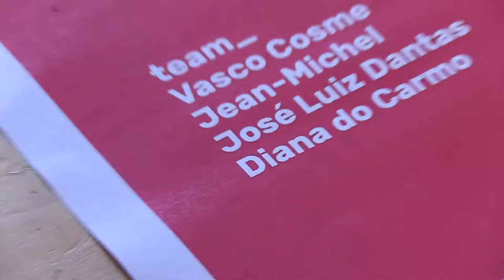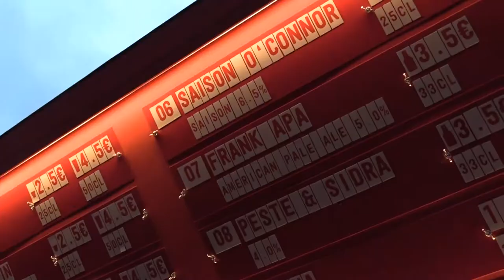MUSA BEERTRUCK "QUITA-ME O BOTE"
Filmed | ANA VIOTTI
Edited & Animations | RITA BERNARDO
Host | Bruno Teixeira